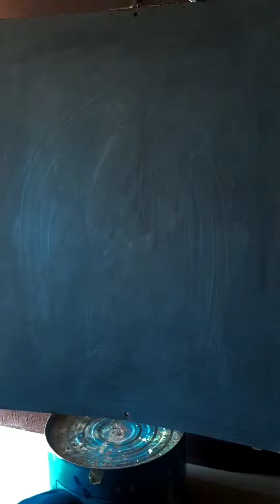Man Aur Bete Ki drawing